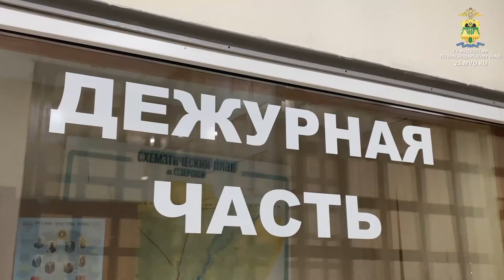Житель Северского района украл с завода экскаватор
На территории завода, расположенном в Северском районе, стоял экскаватор, который не использовали длительное время. По данным следствия 39 летний мужчина отремонтировал транспортное средство и тайно вывез с предприятия. Похищенное имущество полицейские изъяли и передали на ответственное хранение.
Также установлена причастность обвиняемого к мошенничеству. Получив от своей бывшей супруги автомобиль во временное пользование, он самостоятельно составил договор купли-продажи и переоформил транспортное средство на имя своей матери.
Общая сумма ущерба потерпевшим составила более 6,5 миллионов рублей.
На подозреваемого завели уголовное дело по двум статьям "Кража» и «Мошенничество». Ему грозит до 10 лет лишения свободы. В настоящее время он находится под подпиской о невыезде, сообщили в пресс-службе ГУ МВД России по Краснодарскому краю.

Все выпуски новостей смотрите на нашем YouTube канале:
ТРК Атаман.